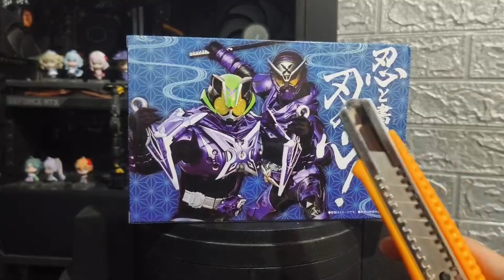พวกเราคือ นินจาไรเดอร์ !! - DX SHINOBI RAISE BUCKLE :: [ P-BANDAI ] KAMEN RIDER GEATS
กลับมาพบกับการรีวิวอีกเช่นเคยครับครั้งนี้หายไปนานเลยแต่ยังไม่ได้ทิ้งช่องน้า หายเพราะว่าไม่มีของรีวิวตะหากครับ 555 วันนี้มากับการรีวิว DX SHINOBI BUCKLE ครับผมยังไงฝากรับชมด้วยน้า

00:00  บ่นเช่นเคย
00::55  unbox
2:24      Henshin !!
5:23     Comment